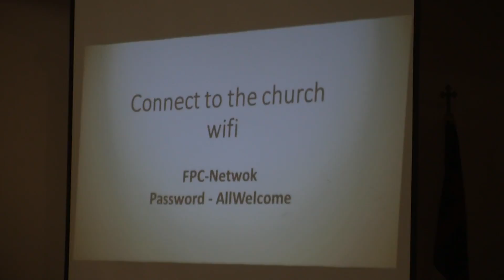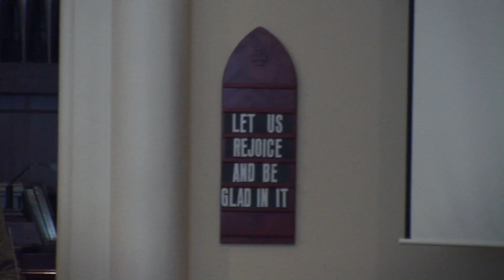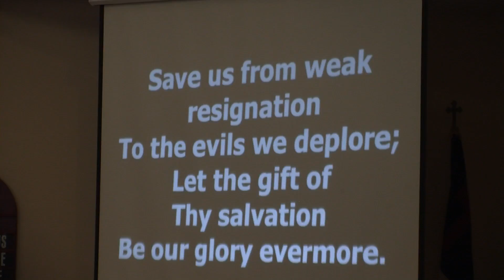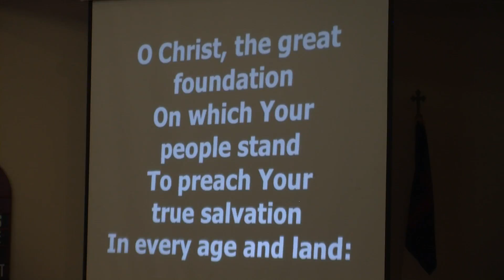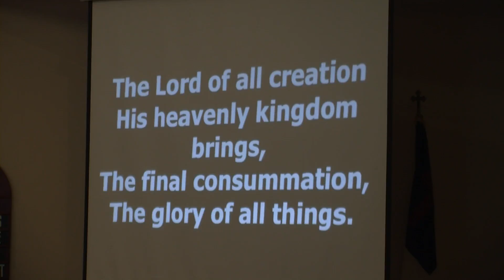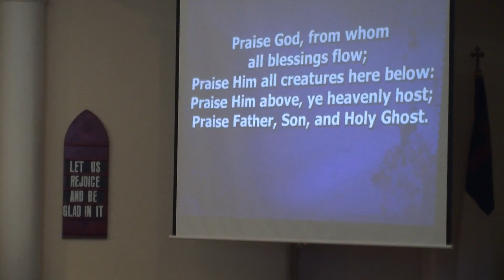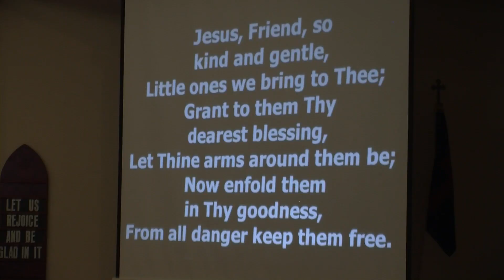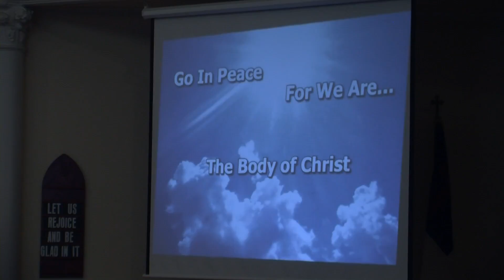May 14, 2017